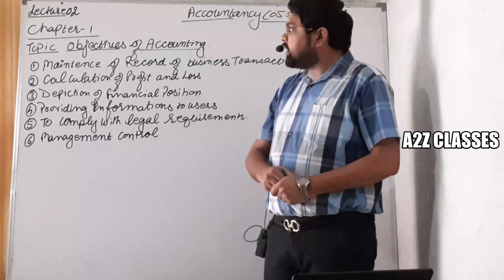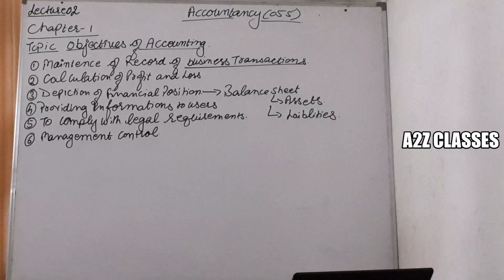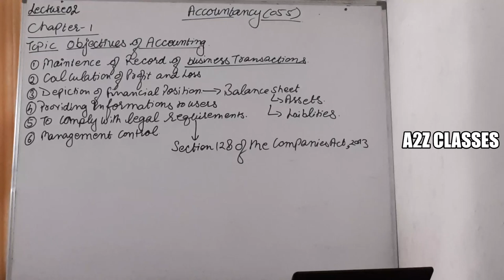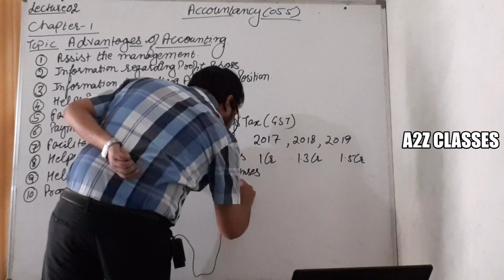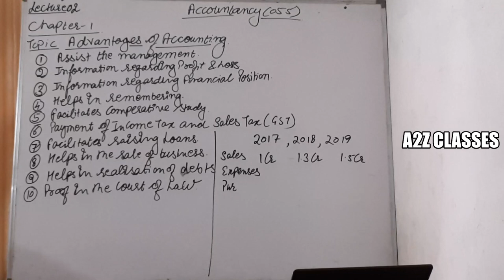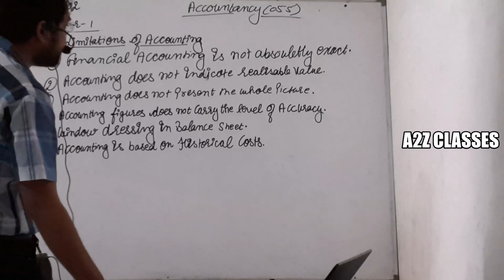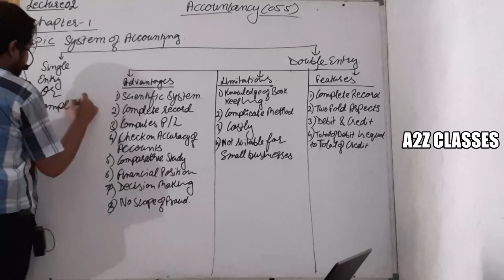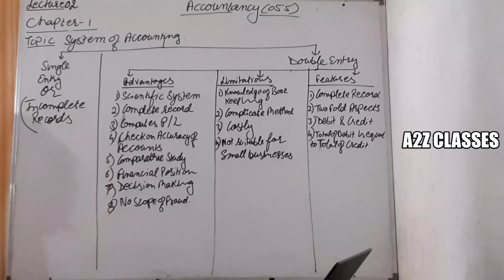LECTURE 02 CHAPTER 1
BY ANUJ BANSAL